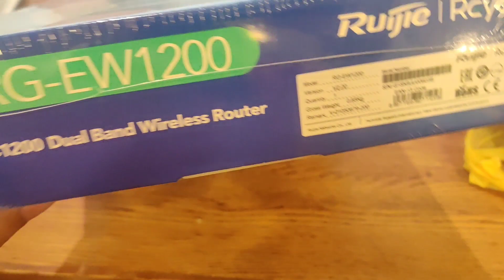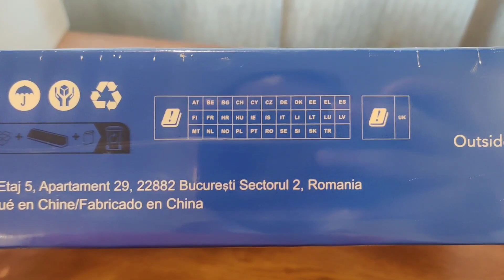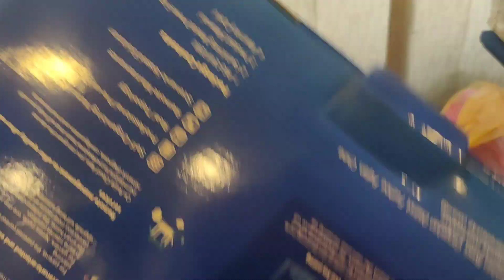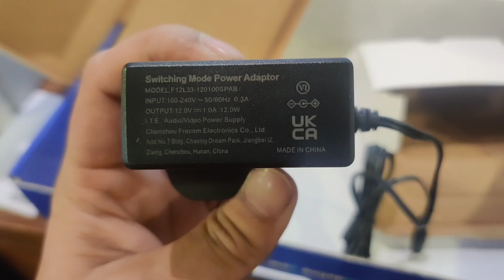Ruijie Wireless Router Dual Band AC1200 Unboxing | Could Support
Ruijie wireless router review, Setting up Ruijie dual band router, Ruijie cloud app tutorial, Troubleshooting Ruijie wireless router, Best practices for using Ruijie router, Ruijie router configuration guide, Connecting devices to Ruijie dual band router, Ruijie router app features, Ruijie router setup for gaming, Ruijie router security tips